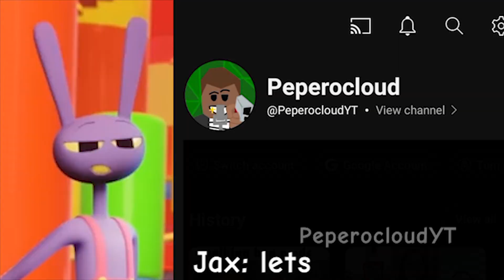jax sees tadc comic dubs